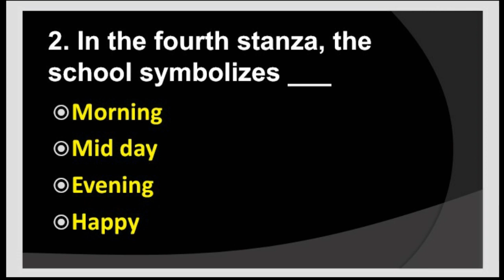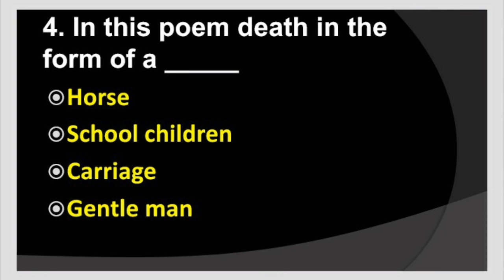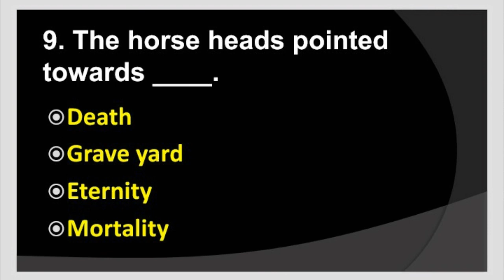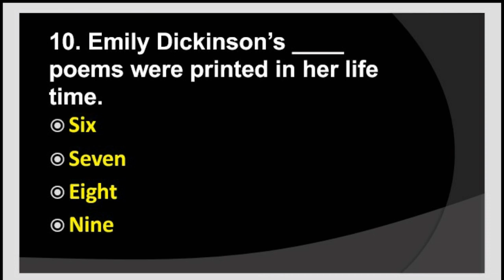Because I Could Not Stop For Death MCQ